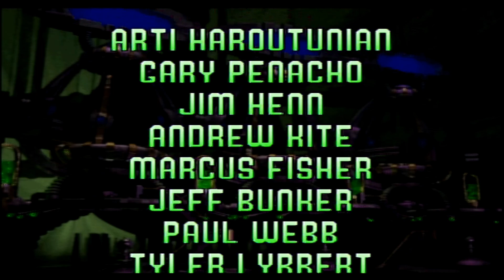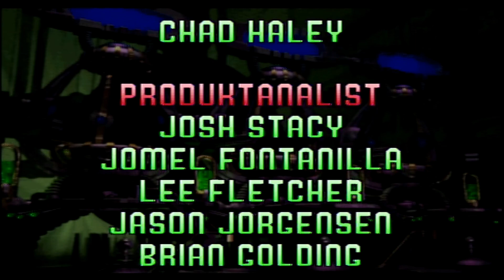Rampage 3 : Through Time (PS1) #10 "Adventure Mode with Myukus" (Ohne Kommentare)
Angriff auf die Zeitzonen!!!

+ Bad and Good Ending
+ All Winningsecenes

12:10 - Bad Ending
14:43 - Good Ending
20:23 - Winningsences